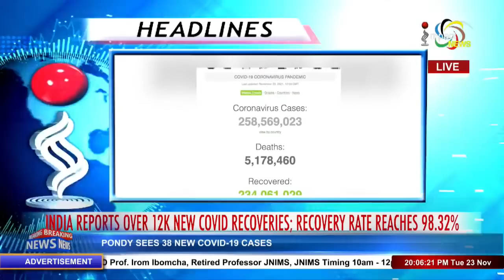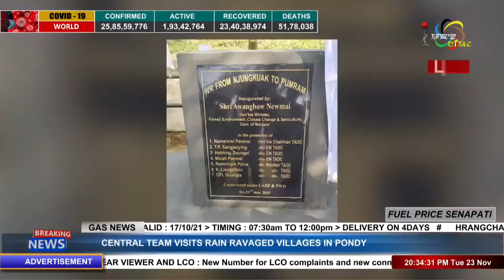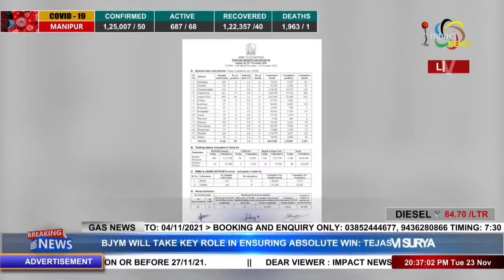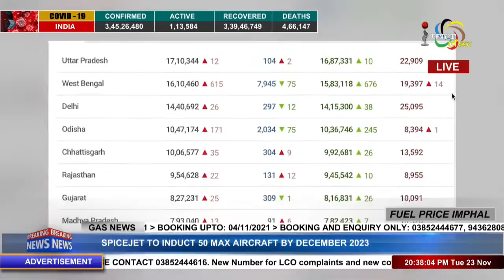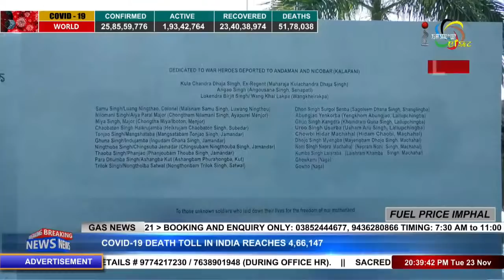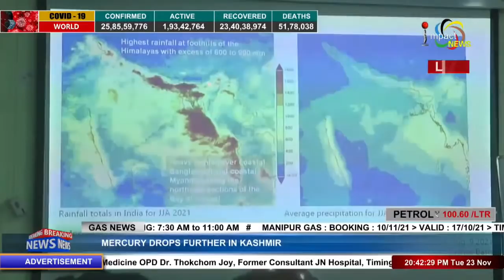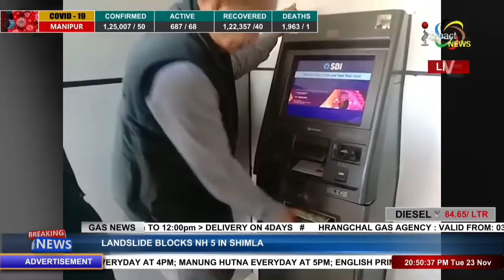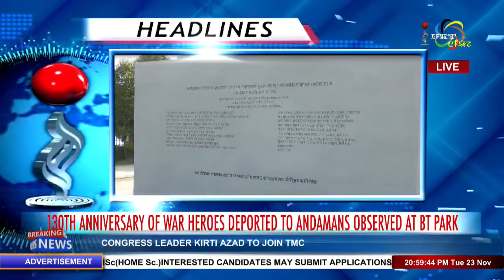IMPACT NEWS MANIPURI BULLETIN 23 NOV 2021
ANCHOR : KKAY THOKCHOM